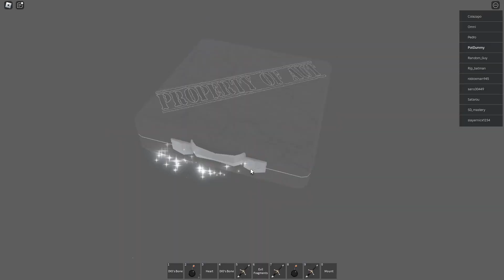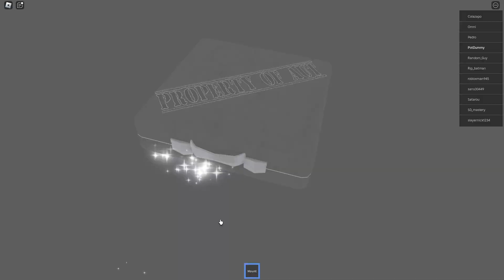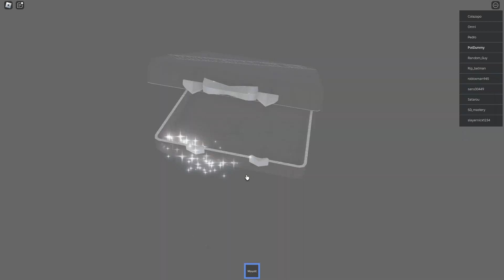Is AUT Fun anymore?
First Vid, Be honest. Did I cook?